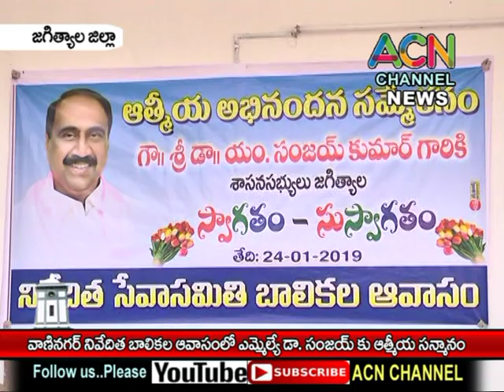జగిత్యాల : వాణినగర్ నివేదిత బాలికల ఆవాసం లో ఎమ్మెల్యే డా. సంజయ్ కు ఆత్మీయ సన్మానం